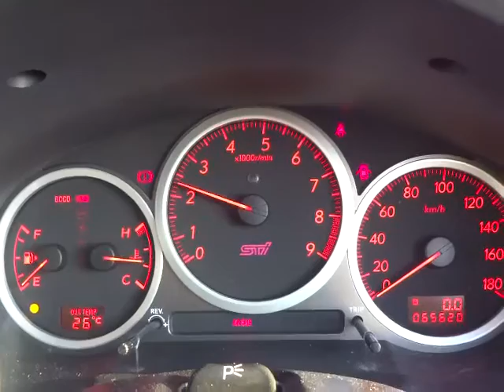スバル インプレッサ WRX STi エンジン音 (A042)